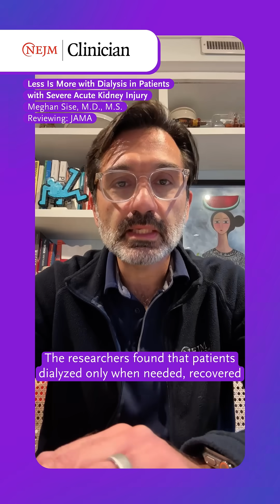NEJM Clinician: Dialysis in Patients with Severe Acute Kidney Injury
NEJM Clinician Editor-in-Chief Raja-Elie Abdulnour, MD, discusses a recent study that examined a less-intensive, conservative approach to dialysis in patients with severe acute kidney injury. Read the full summary and see what else is in this week's edition at clinician.nejm.org.